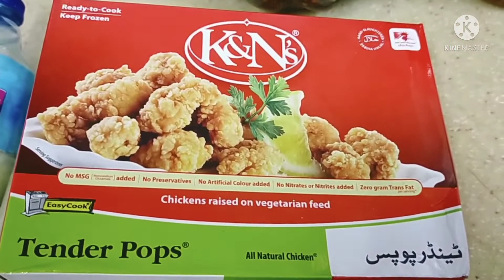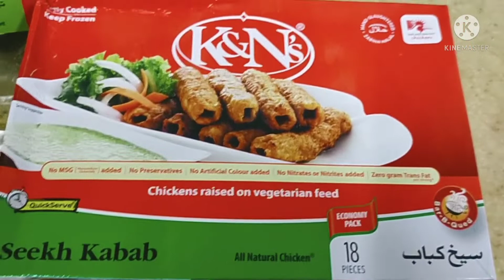Pakistan sy kia kuch ly kr aai||ghar Wala ka pyar en chizon mein mojod hy||Pakistani mom in riyadh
Pakistan sy kia kuch ly kr aai#pakistanimom